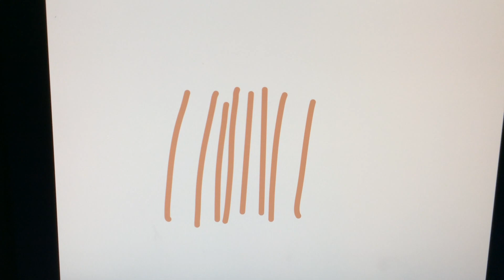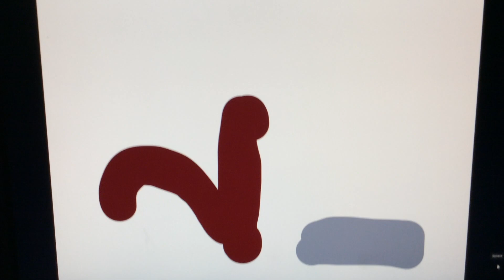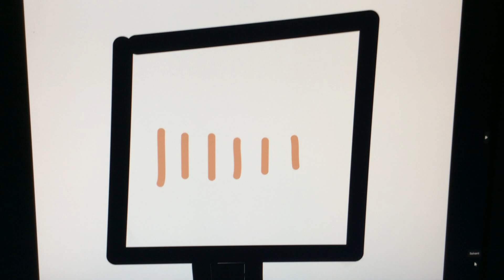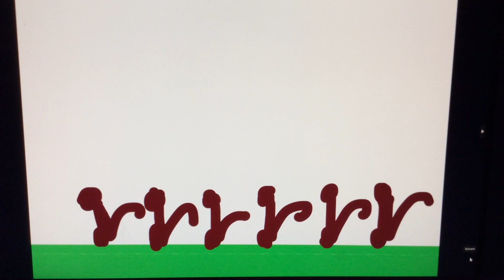Egranoix .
Multivers de Gacheuman .